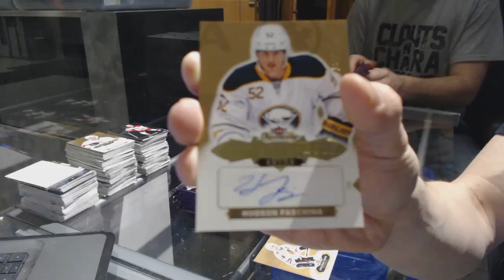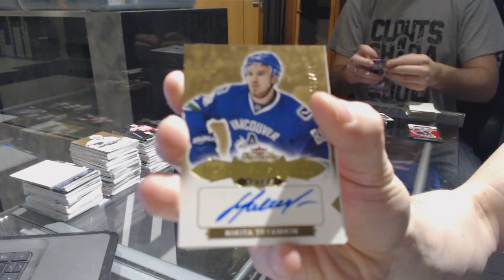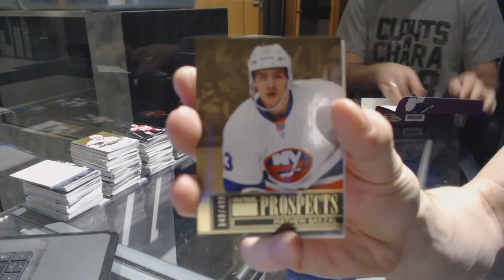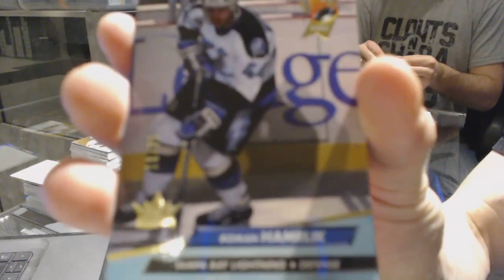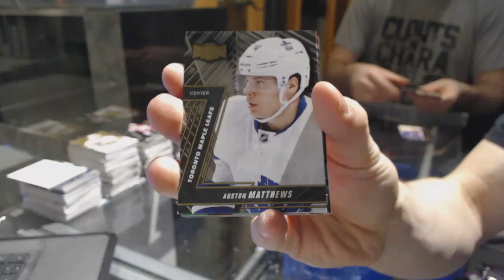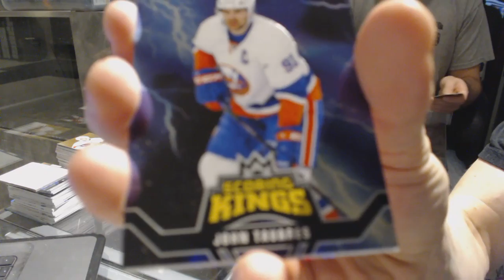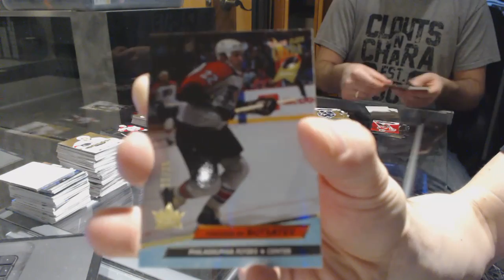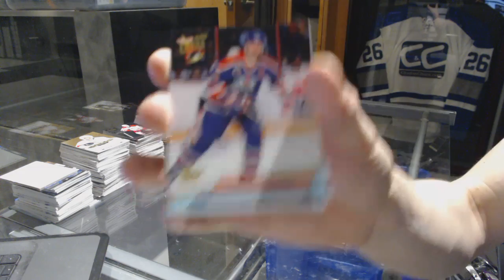16-17 UD Fleer Showcase Hockey 12 Box Case Break #2 - C&C 7058